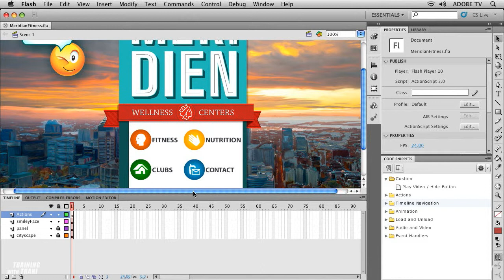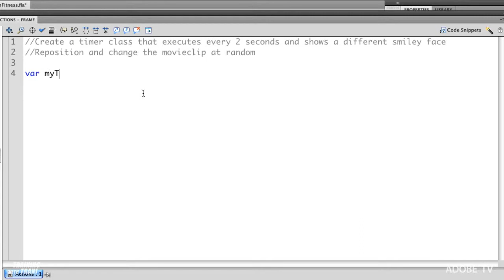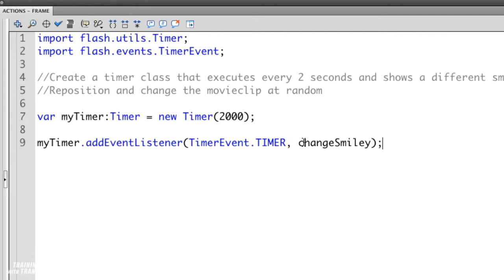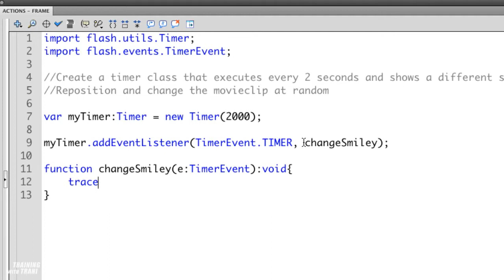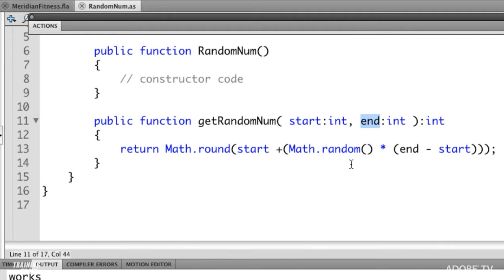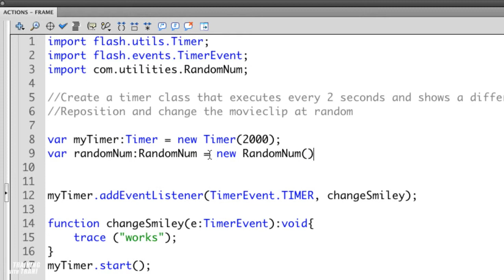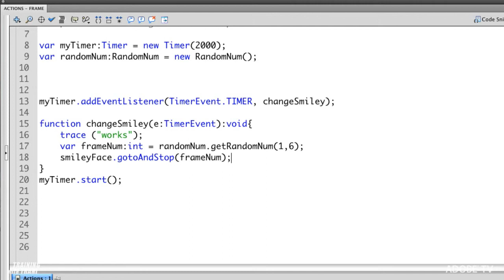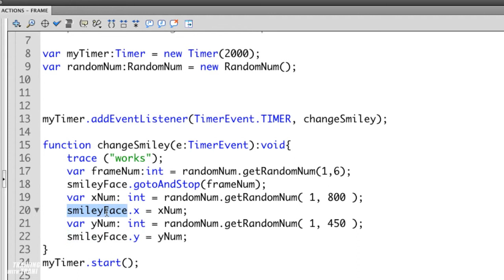Actionscript Editor in Flash Professional CS5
Join Paul Trani as he shows off new features in Flash Professional CS5's Actionscript editor. Features like custom class code hinting and automatic writing of the import statement for libraries will help streamline your workflow.